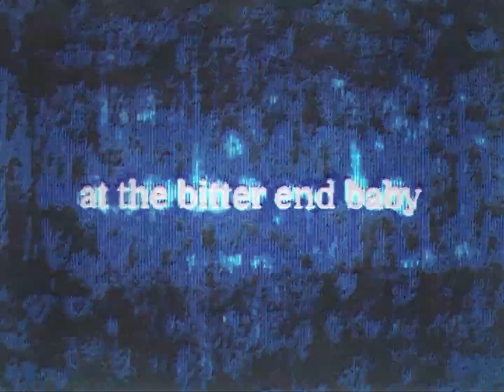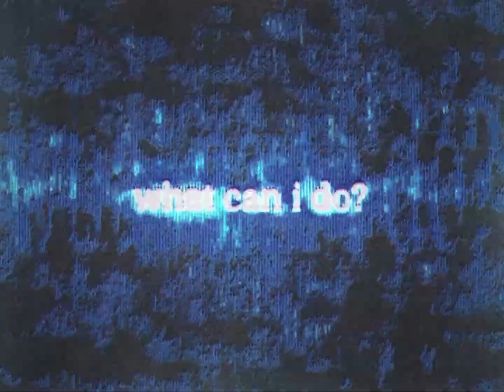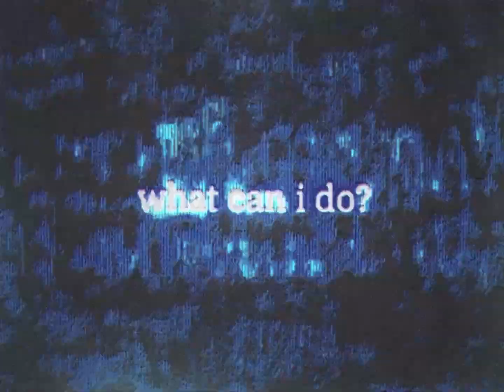Chasek - Bitter End | AFTERTASTE REMIX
Mix inspirado en el soundtrack de Euphoria, misma de la que tomé escenas para hacer el video. El sample original del mix lo saqué de Chitra - Aftertaste.